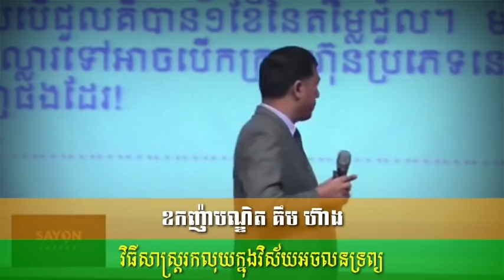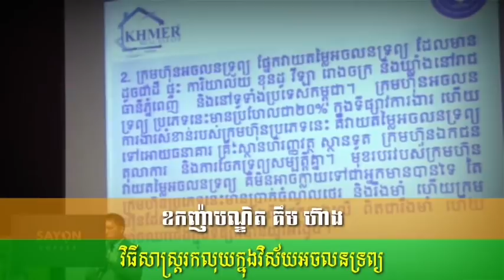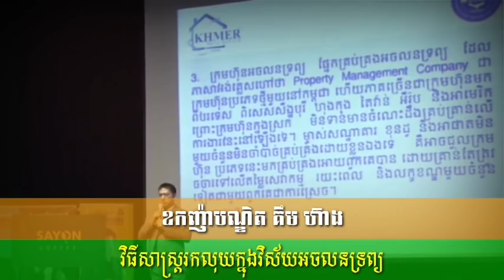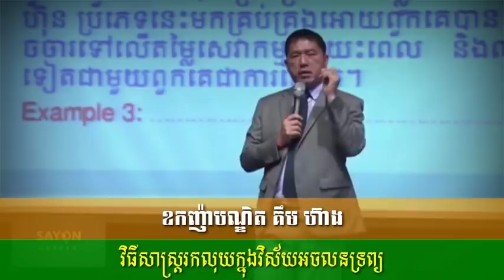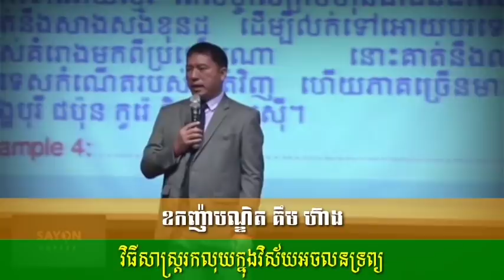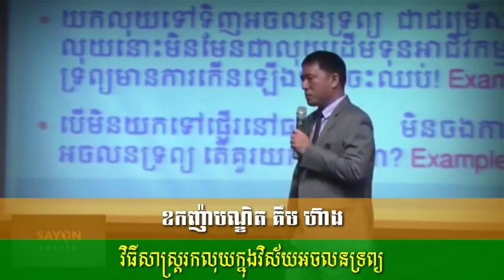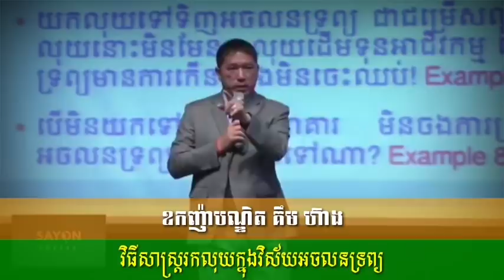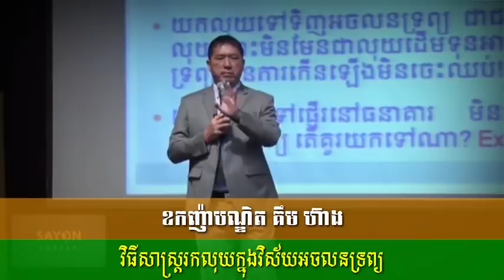វិធីសាស្ត្ររកលុយក្នុងវិស័យអចលនទ្រព្យ ភាគ៤ | បណ្ឌិត គីម ហ៊ាង | Kim Heang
សូមផ្តល់ជាកំលាំងចិត្ត​ដល់យើងខ្ញុំតាមរយៈ
- Acleda Bank : 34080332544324 (Sakvy LUKMAN)
- ABA Bank : 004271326 (Sakvy LUKMAN)
__________________________________________ វិធីសាស្ត្ររកលុយក្នុងវិស័យអចលនទ្រព្យ

✡ ABOUT US ✡
We create this Channel
in order to share knowledge for those whom have potential to become businessman, entrepreneur, self-motivated and successful person. We will try our best to share the greatest knowledge for all you.

ជីវិត ជោគជ័យ